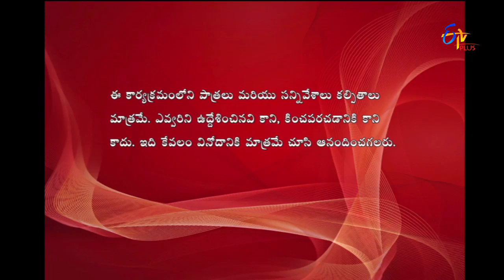Express Raja | Funny Bite 3 | 21st June 2017 | ETV Plus